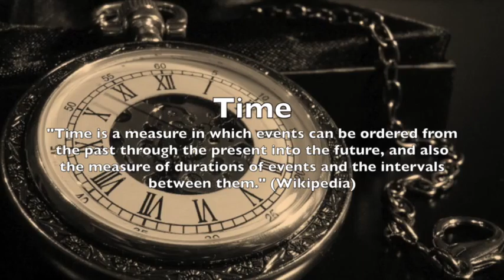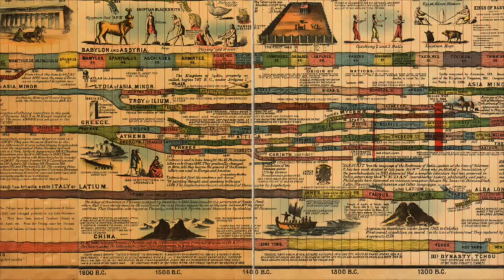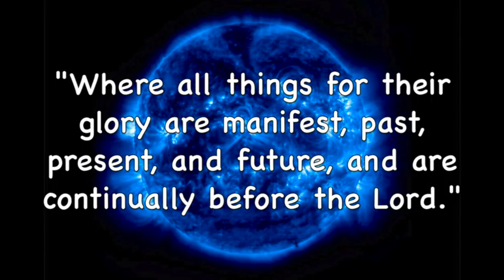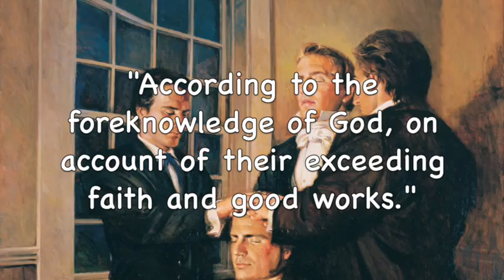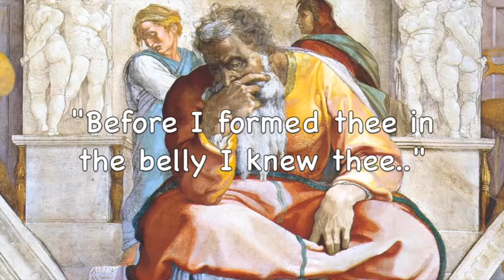Planets of the Apocalypse | The Record of All the Things that He Saw (Part XVII)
Sequential time must be reconsidered. The concepts of past, present, and future are artificial. God lives in an unbounded present, with the ability to see the past, present, and future at all times.